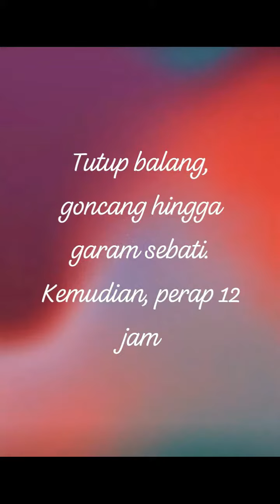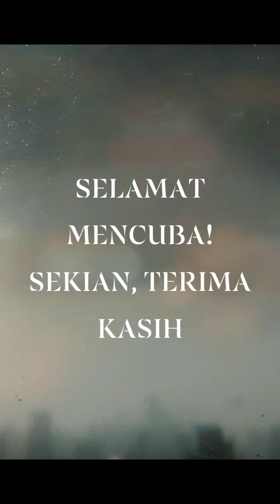Projek Penjerukan ' Jeruk Cermai Nenda' oleh Nureen Einsyerah 4Bina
Video from Munirah